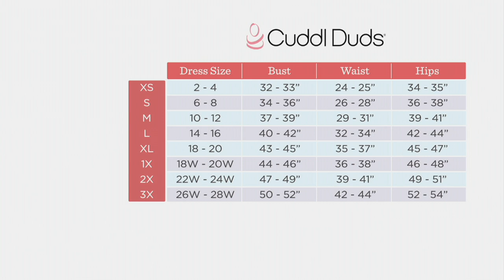Cuddl Duds Double Plush Velour Leggings on QVC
Lend your layered styles a lush look and feel--the Cuddl Duds leggings you know and love can now be adored in velour! Tightly knit for better coverage and a more flattering fit, they're made with double-faced, plush velour fabric that's super soft inside and out. These feel-good favorites are wonderfully wearable with tunics, roomy sweaters, wraps, and more. From Cuddl Duds.